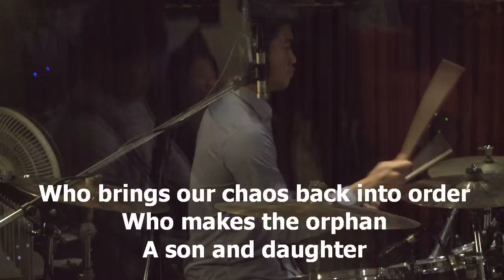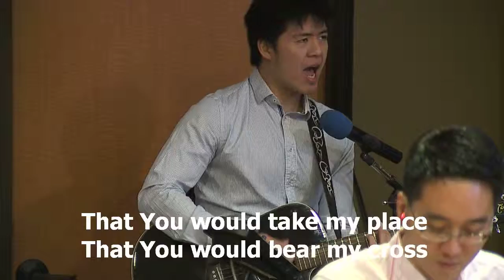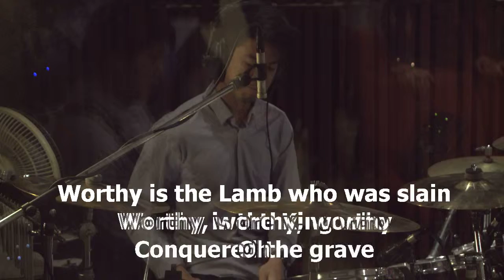This Is Amazing Grace worship